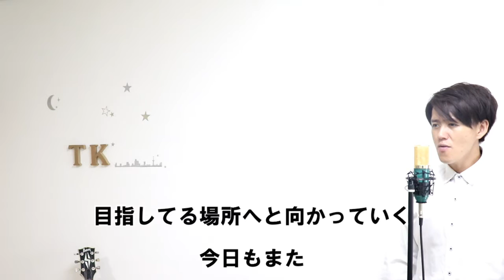【歌ってみた】スカーレット スキマスイッチ cover by こばたつ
一生懸命頑張ろうと思える歌ですよね♪
大好き曲です。

1.Aメロは優しく入ると曲にメリハリがついて良いと思います。
2.丸く歌うとスキマスイッチさんっぽくなります
3.最後の大サビは思いっきり歌いましょう

他にも

などなど！！！

Twitter、FB、アメブロ、コメント欄、どこにでも書き込みＯＫです。喜んで歌います♪お答えさせて頂きます😄

私　『こばたつ』の
配信中♪
レコチョク